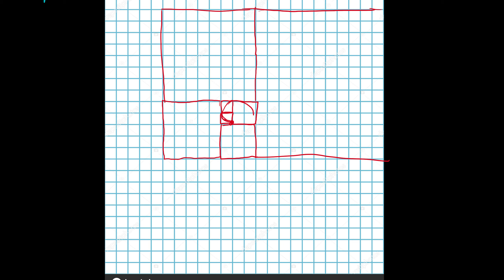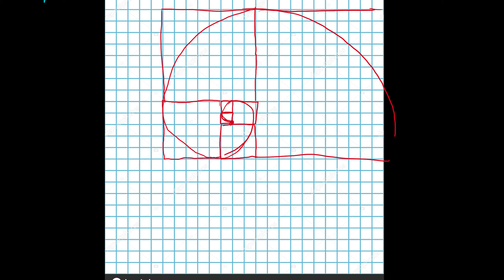Что такое число ф? Золотое сечение || ф - число Бога.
О еще одной из фундаментальных констант математики, числе ф.